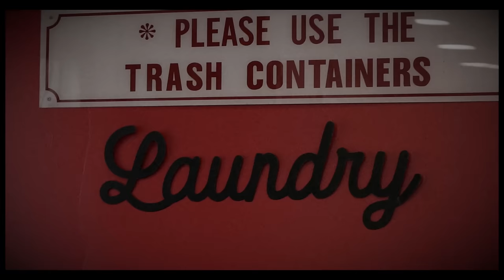Lance Skiiiwalker - Adjustment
Directed By: Lance Skiiiwalker
Edited By: Lance skiiiwalker
Produced By: Holly
Additional Production By: Lance Skiiiwalker